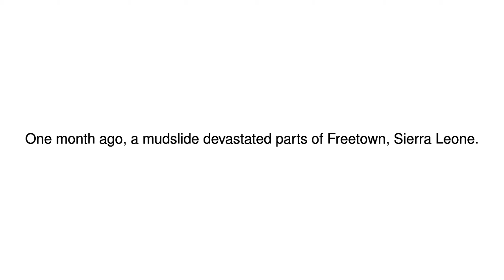News Update One month on 14/09/17